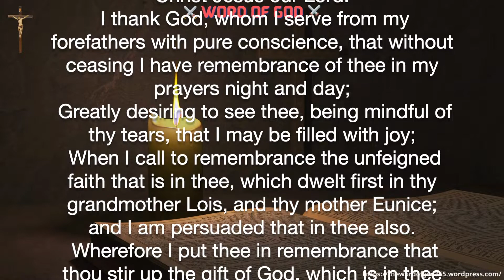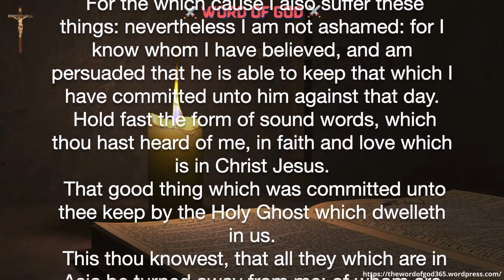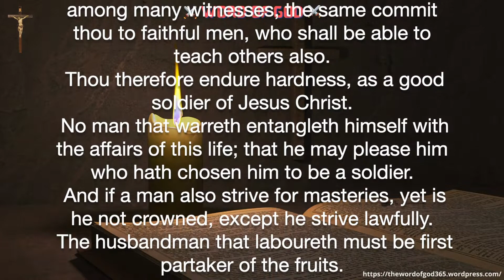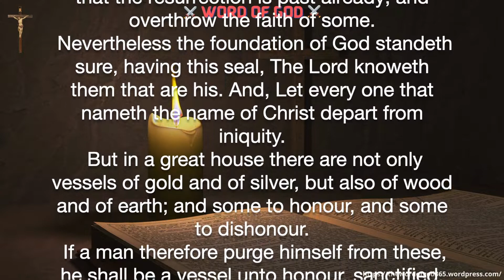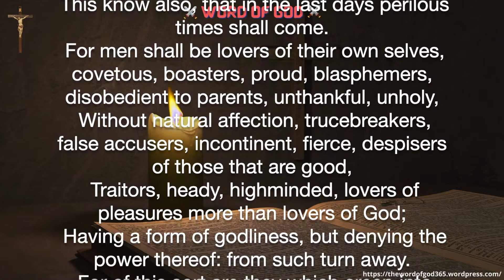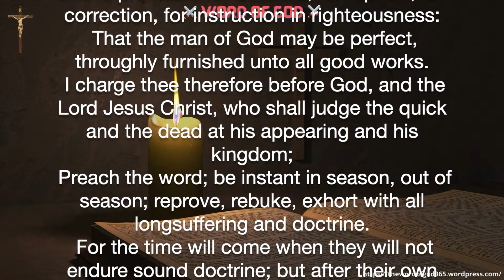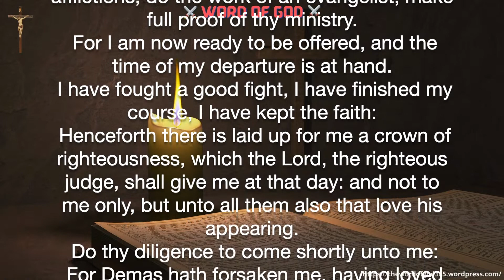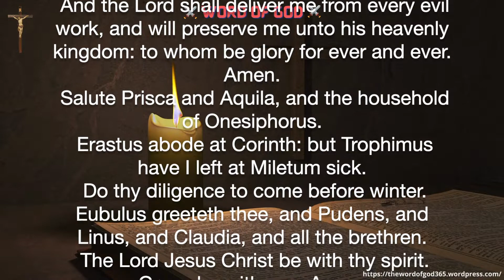2 Timothy | Word of God | Audio Bible | KJV Version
Apostle Paul's 2nd letter to Timothy. May God bless you as you listen to this bible reading in KJV version.